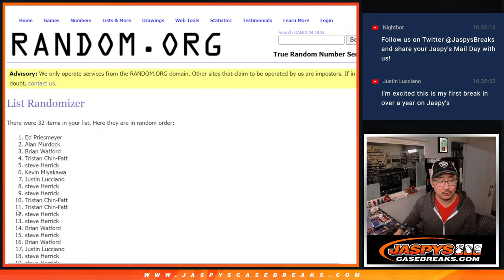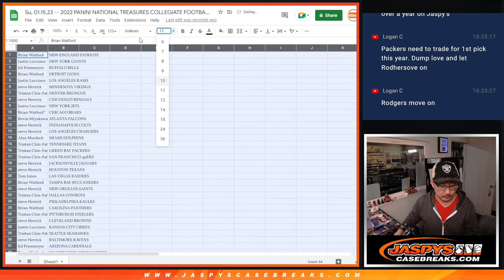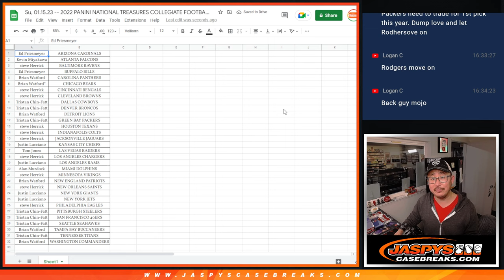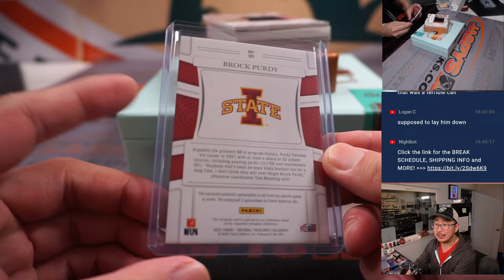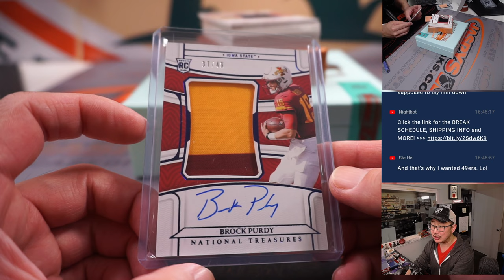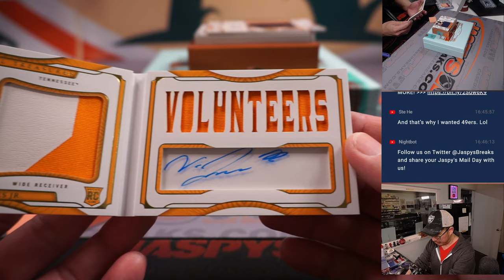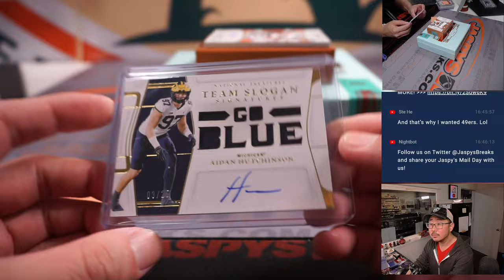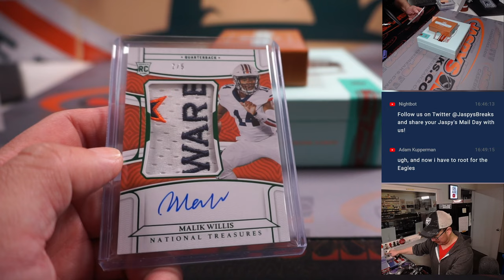Su, 01.15.23 -- 2022 PANINI NATIONAL TREASURES COLLEGIATE FOOTBALL 1-BOX BREAK #7 *RT*